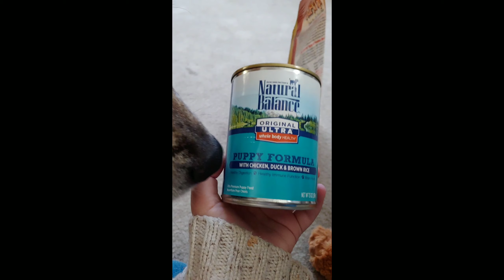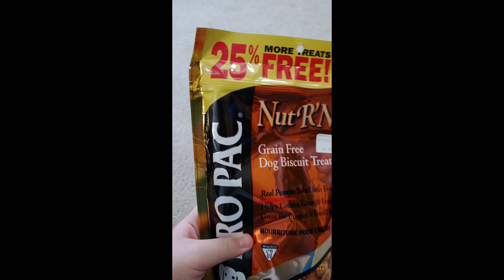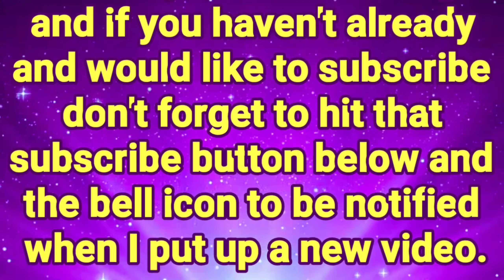My life Monday 'Pet store trip'